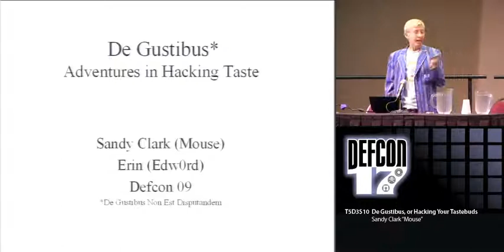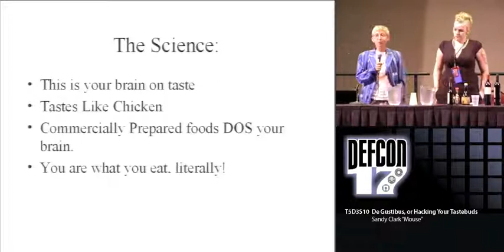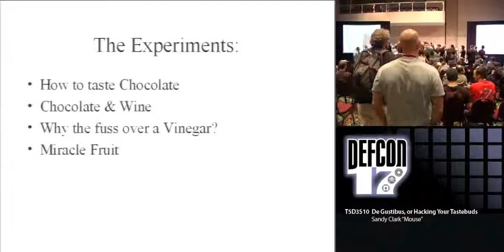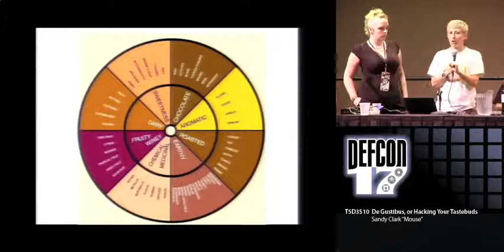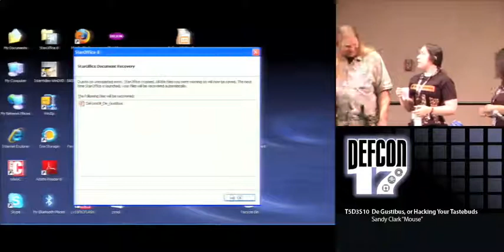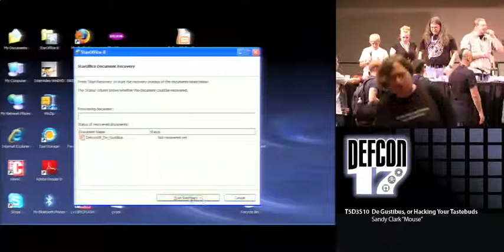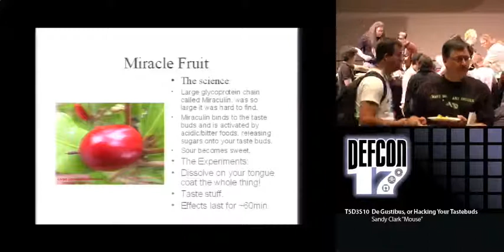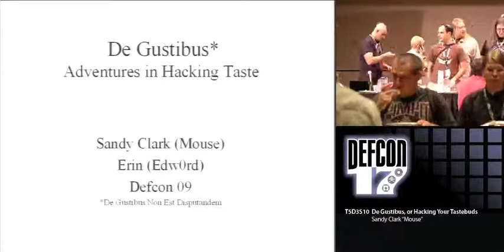DEF CON 17 - Sandy Mouse Clark and Edw0rd -De Gustibus or Hacking your Tastebuds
De Gustibus, or Hacking your Tastebuds
Sandy Clark "Mouse" University of Pennsylvania

Do you geek out over food? Do you rave over a particular vintage? Do you get into fights about relative merits of belgain vs. swiss chocolatiers? Know the difference between a Gourmet and a Gourmand? Ever done a real chocolate tasting? Wondered what's the big deal with food/wine parings? Ever tried Miracle Fruit? Like any other electrical/chemical machine the body can be hacked and that includes the tastebuds. Let's discuss taste, and then let's taste stuff! For a small fee ( $2.00) you can choose to take part in a food/wine paring, A blind chocolate tasting (rating forms, will be provided, see how you compare to the experts) or experiment with Miracle Fruit (along with many things to try it out on), Real Vintage Balsamic Vinegar (like syrup) - Also feel free to bring something you've discovered and want others to try.

Sandy Clark (Mouse) has been taking things apart since the age of two, and still hasn't learned to put them back together. That includes playing with her food. She has been known to starve rather than eat bad food, and spends way too much time exploring new flavors. An active member of the Hacker community, her professional work includes an Air Force Flight Control Computer, a simulator for NASA and singing at Carnegie Hall. She is currently fulfilling a childhood dream, pursuing a Ph.D. in C.S. at the University of Pennsylvania. A founding member of Toool-USA, she also enjoys puzzles, toys, Mao (the card game), and anything that involves night vision goggles. Her research explores human scale security and the unexpected ways that systems interact.